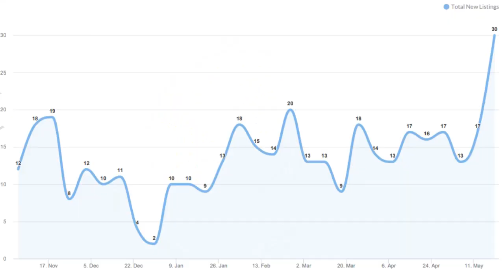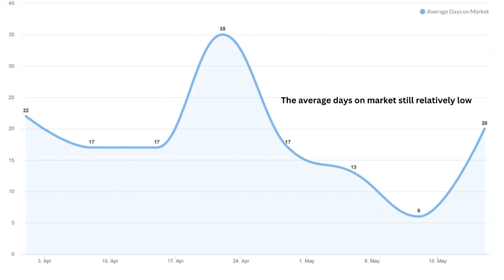Bronte Oakville Real Estate Market Update Tuesday Tell All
Bronte Oakville Real Estate Market Update Tuesday Tell All is your source of information on the Oakville Bronte Real Estate Market